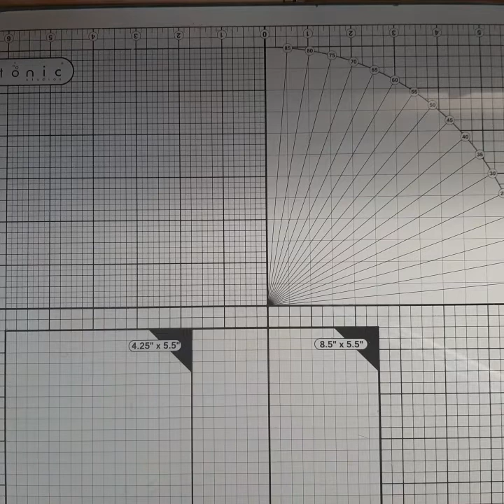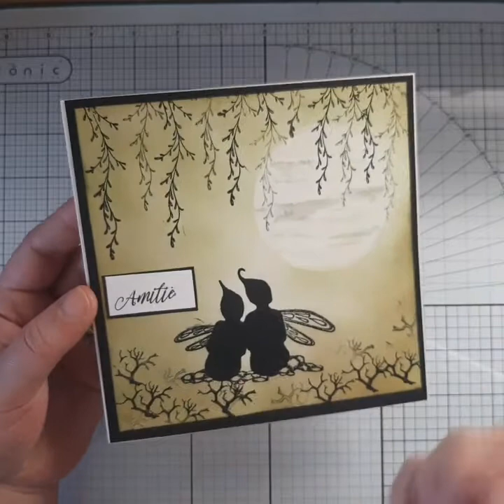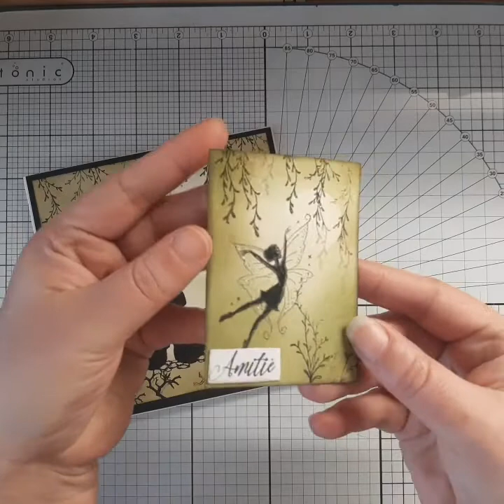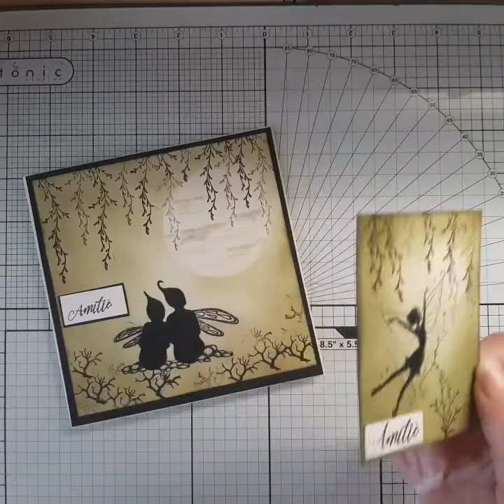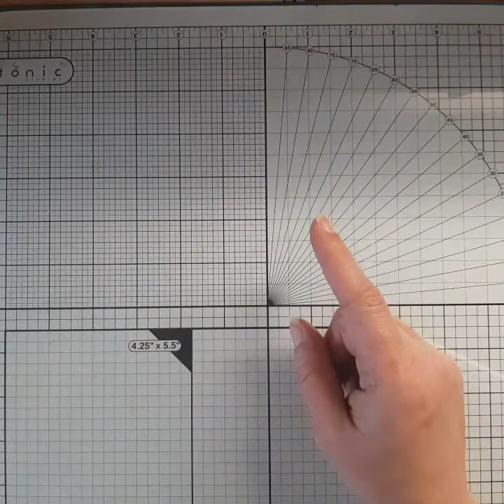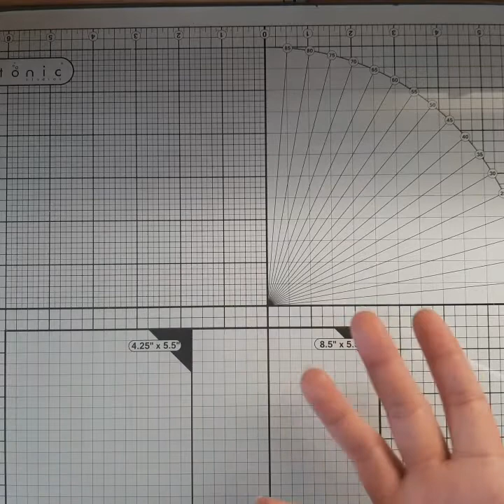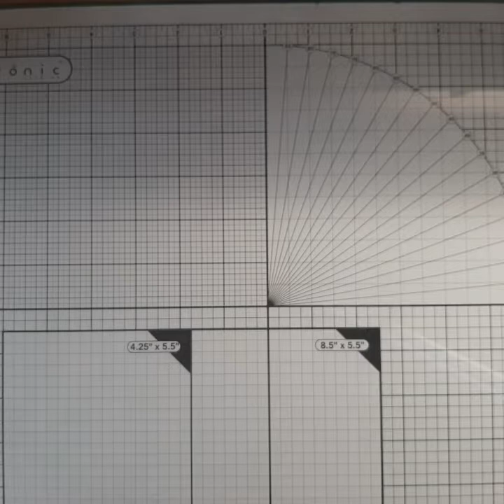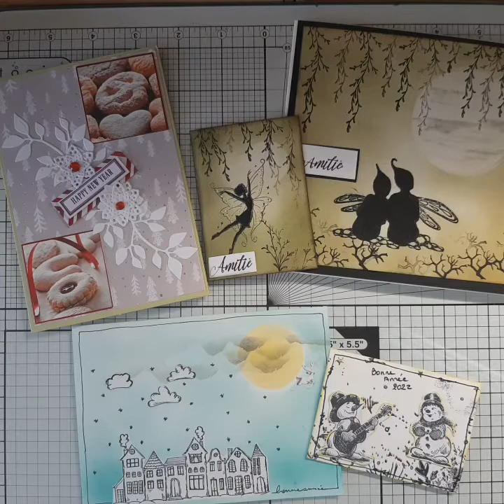Merci onne pers, nanie et Valérie 🥰